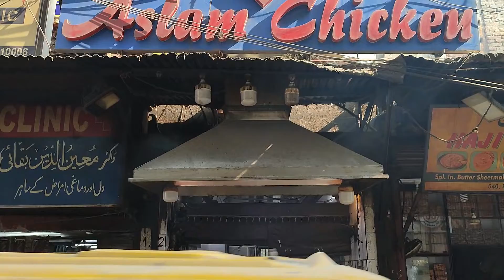Chicken Tandoori Cutting Skills | Chandni Chowk | Jama Masjid | Aslam Chicken | Indian Street Food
Location: Aslam Chicken, 982, Matia Mahal Rd, Bazar Matia Mahal, Jama Masjid, Chandni Chowk, Delhi - 110006, New Delhi, India